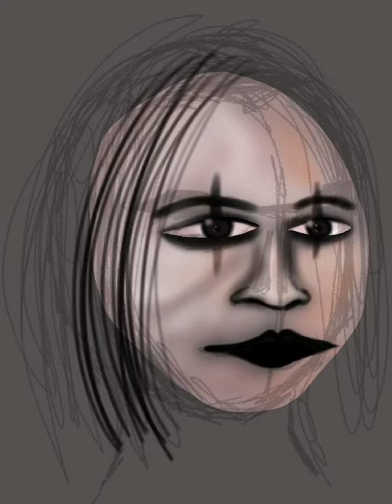Drawing the crow for the first time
The crow please be gentle didn’t use my normal format to make him.